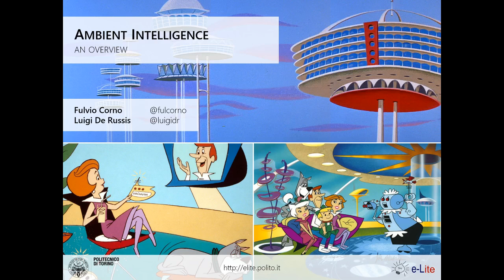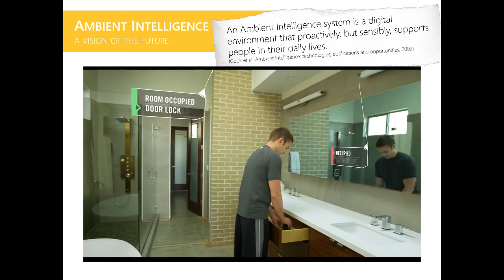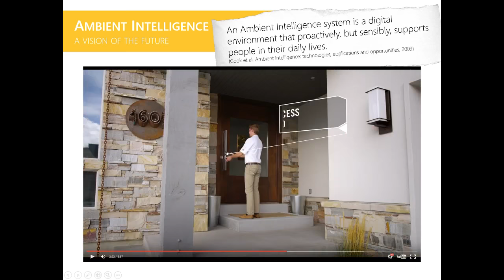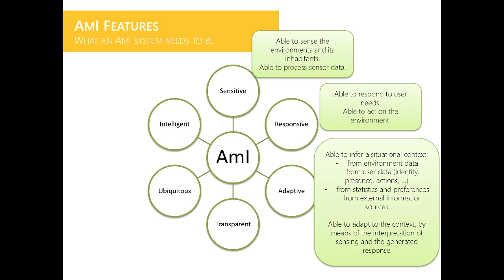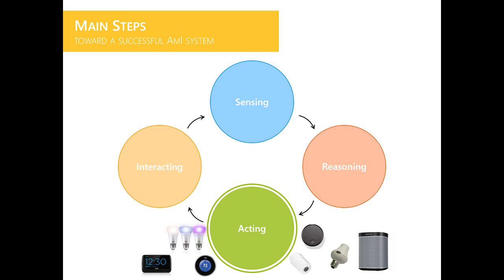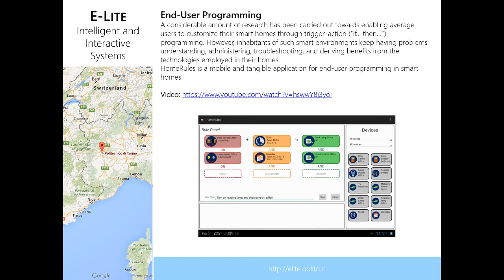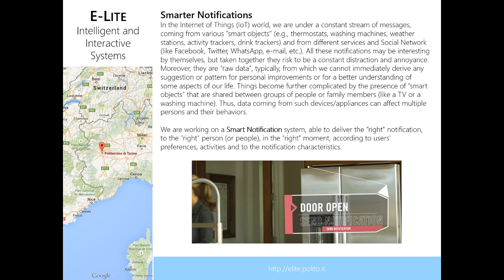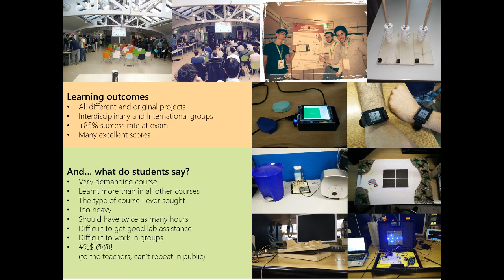Ambient intelligence - an overview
Presentation given at the seminar "Humans - Eperiences toward the metadesign dimension" at Politecnico di Torino, on 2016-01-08.